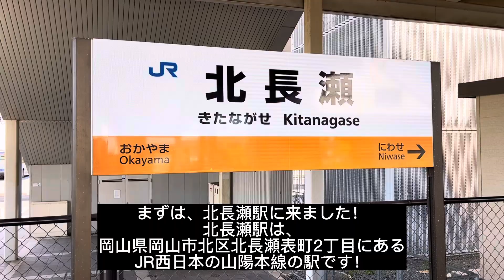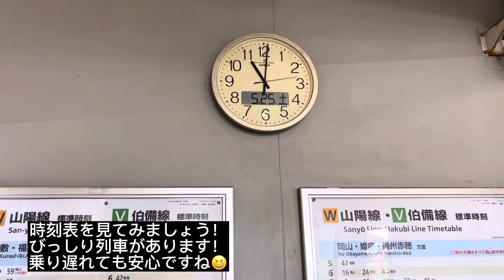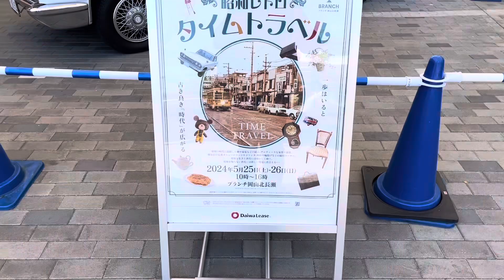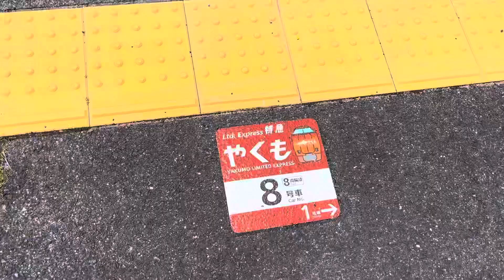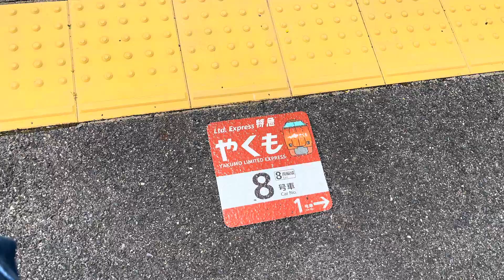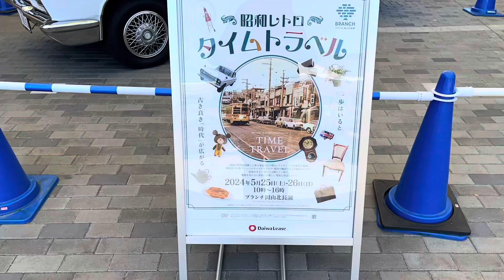遠征❗️ユークリス🚂のえき探訪の旅 岡山県 （山陽本線 北長瀬駅・伯備線 総社駅）jr西日本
遠征シリーズのえき探訪です！^ ^